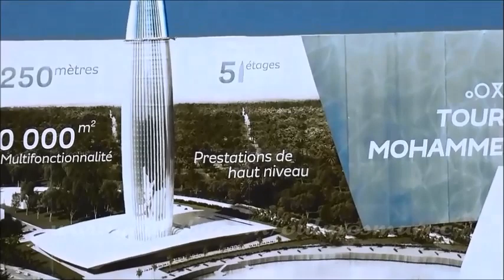Tour Mohammed VI: les travaux de gros œuvres réalisés à 75% !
La tour MohammedVI est une tour en construction dans la commune de Salé, limitrophe de Rabat, capitale du Maroc.
À son achèvement en #2022, elle mesurera 250 mètres pour 55 étages et sera derrière la AdnaneNiletower et la TourFdAbidjan la troisième plus haute tour d'Afrique.
Date de début des travaux : mars 2016
Musique de la Bibliothèque You tube : New Day Pop Joyeuse de  Patrick Patrikios

Fondation Lalla Salma
Prévention et traitement des cancers
Pour FAIRE un DON ↓↓↓